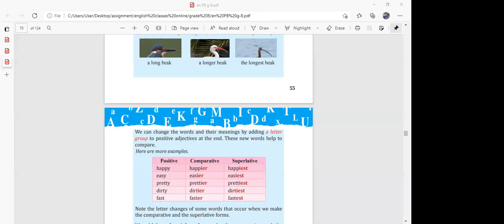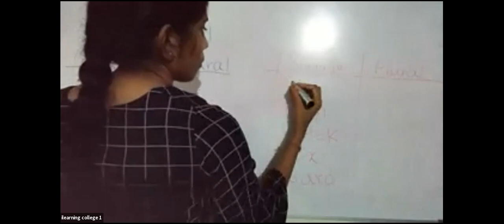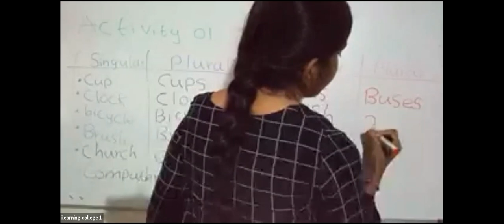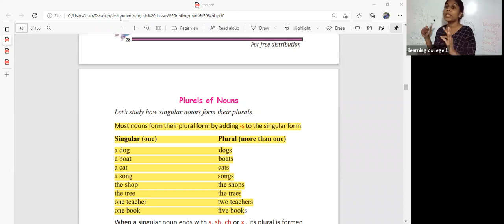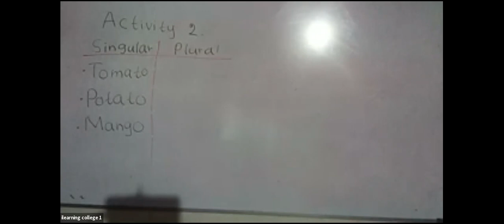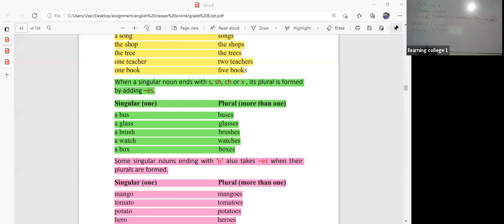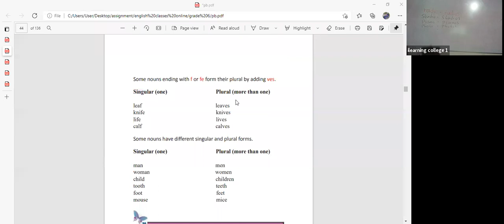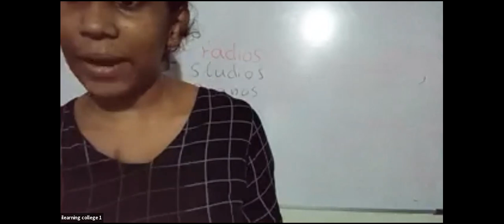6 ශ්‍රේණිය ඉංග්‍රීසි Nov 9, 2021